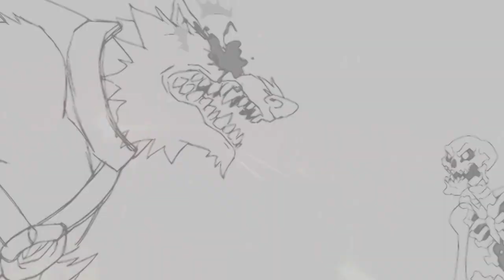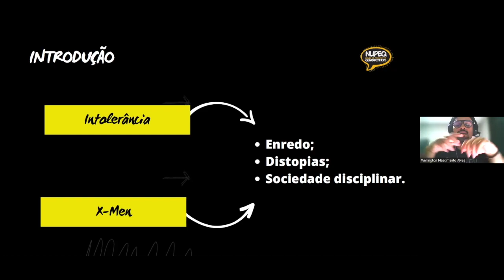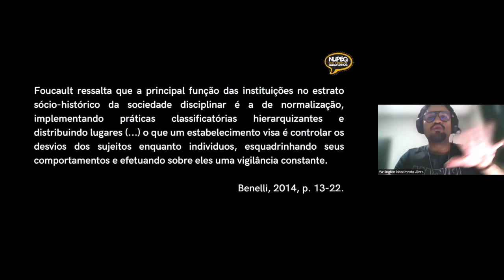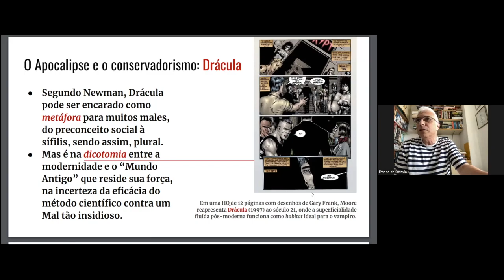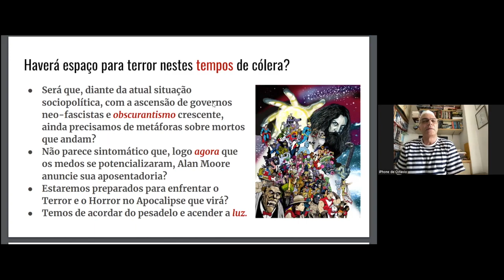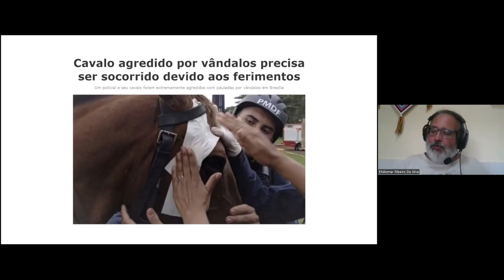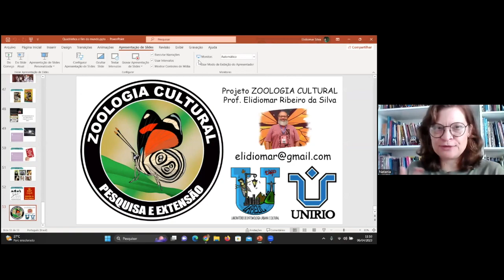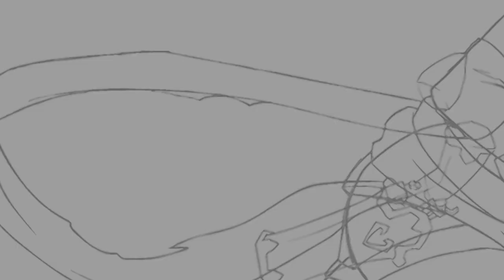Quadrinhos e o fim do mundo - dia 4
No 4o dia do Simpósio Quadrinhos e o fim do mundo promovido pelo NuPeQ, tivemos as seguintes falas:

O futurismo apocalíptico de Chantal Montellier, por Natania Nogueira (ASPAS/UEMS)

Um futuro para se esquecer? A intolerância que rege o universo distópico de X-Men: Dias de um futuro esquecido, por Wellington Nascimento (ASPAS / NuPeQ / UEMS)

Promethea e os Apocalipses de Alan Moore, por Octavio Aragão (PPGMC/ECO/UFRJ/ASPAS)

Apocalipse animal: o que acontece com os bichos quando os humanos somem?, por Elidiomar Ribeiro da Silva (UNIRIO)